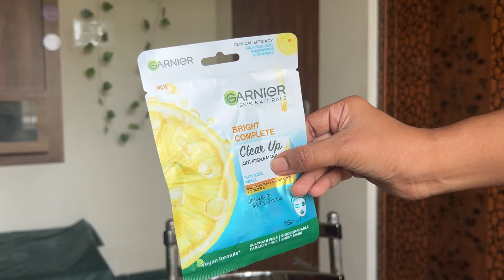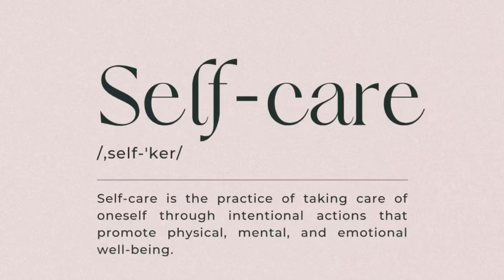Sunday GLOW UP vlog! | shaving | skincare | relaxing 🪒🧴✨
Hi there Sunday Glow Up vlog is a themed video that focuses on self-care, productivity, and preparation for the upcoming week. The idea is to dedicate your Sunday to activities that help you feel rejuvenated, organized, and ready to tackle the week ahead. 💼

skincare routine is a series of steps and products used to maintain healthy skin, address specific skin concerns, and achieve a glowing complexion. 🧴🪒

Adjust your routine based on seasonal changes and specific skin needs.

Stay hydrated and maintain a healthy diet to support skin health from within✨✨✨